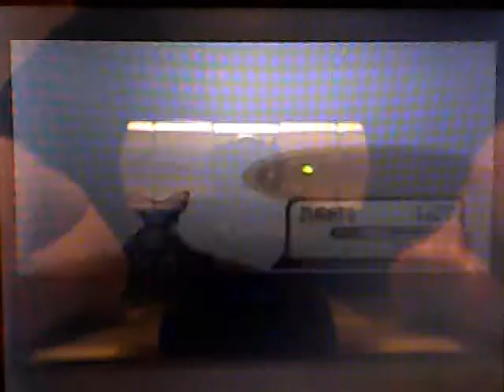Pokémon Emerald Unevolved Run 6 - vs. Maxie (Mt. Chimney)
The challenge is to complete the game using unevolved Pokémon that are part of a three-stage evo line (like the starter Pokémon, for instance). I will not grind levels against wild Pokémon, since that will limit the fun.

The Team Magma leader challenges me to a battle on the edge of a volcano. Pretty cool setting for a battle, if you ask me. Notably, for the first time in a while, Lotad gets in a battle! ...well, kind of.

Team before the battle:
Torchic - Lv. 26
Lotad - Lv. 26
Zubat - Lv. 26
Geodude - Lv. 26
Oddish - Lv. 26